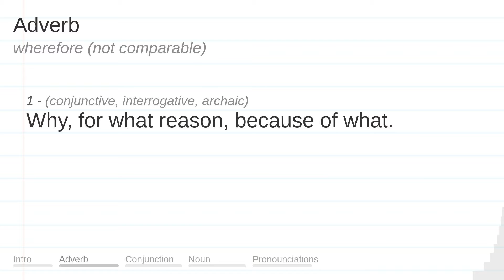WHEREFORE meaning, definition & pronunciation | What is WHEREFORE? | How to say WHEREFORE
What is WHEREFORE?
What does WHEREFORE mean?
How do you say WHEREFORE?
How to pronounce WHEREFORE?

WHEREFORE meaning - WHEREFORE pronunciation - WHEREFORE definition - WHEREFORE explanation